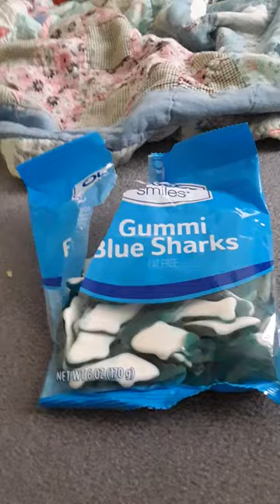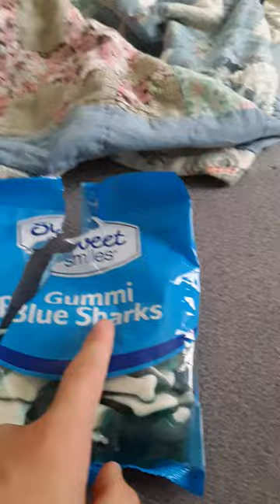Gummi Blue Sharks